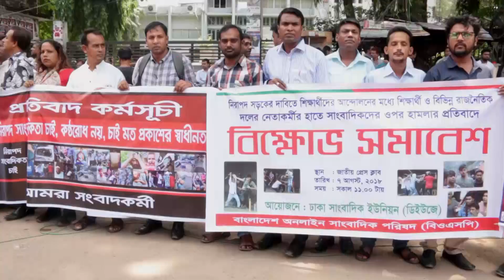Nasrin Huda Bithi / Voice of America Report / Manobbondhon / মানববন্ধন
জাতীয় প্রেসক্লাবের সামনে সাংবাদিক নির্যাতনের প্রতিবাদে মানববন্ধন